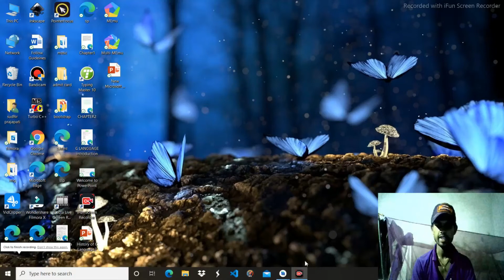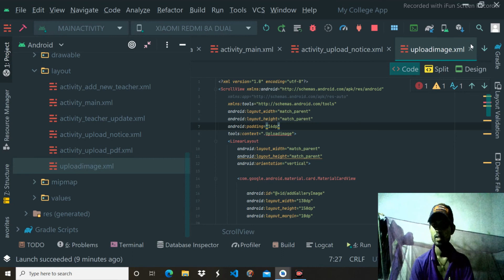How to find all xml and java activity file in android studio in hindi for beginners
In this video I will show how to find all xml file and java file in android studio in hindi for beginners .